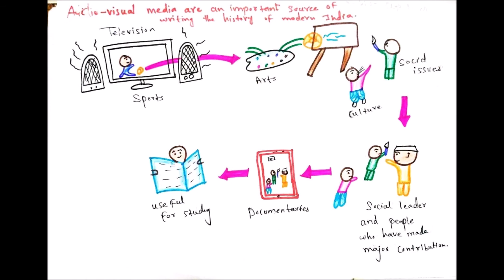8th hist lesson 1 PT3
AUDIO-VISUAL MEDIA